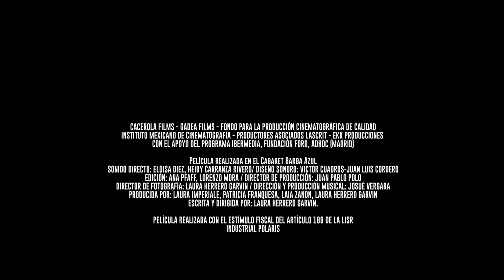IDFA 2019 | Trailer | La Mami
Doña Olga worked for more than 40 years in Mexico City’s nightlife. Now she is “La Mami,” the caretaker of the women’s restroom at the Barba Azul Cabaret—a safe haven remaining in a nocturnal world that’s being transformed.